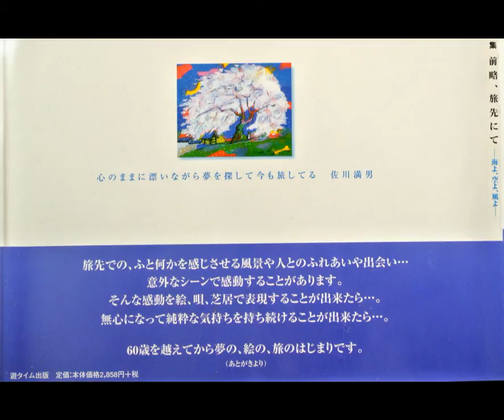前略､旅先にて （佐川満男 さん）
作詞：歐木れん　作曲：増田俊郎･佐川満男　唄：佐川満男
毎日放送のTV番組『ちちんぷいぷい』の佐川さん参加の人気コーナー『前略、旅先にて』が、『ちちんぷいぷい』放送2000回記念出版として佐川さんの1冊の画集になりました(2002年５月)。　歌手・俳優であり画家の佐川満男さんが全国各地で触れた旅情を1枚の絵画作品にしたためる内容で同番組における最長寿コーナーでした。（2000年7月5日－2011年9月28日）。その画集に特典としてCDがついたのがこの『前略、旅先にて』と『海よ､空よ､風よ』です。２曲共私のお気に入りです。後半の一人でハモル所が聴きどころです。最後まで聴いてみて下さい。